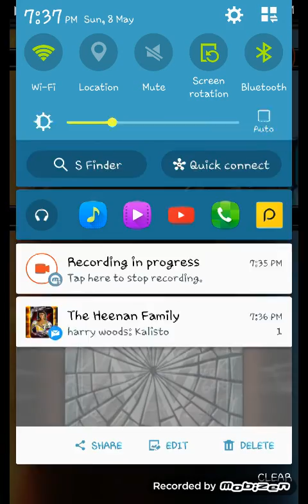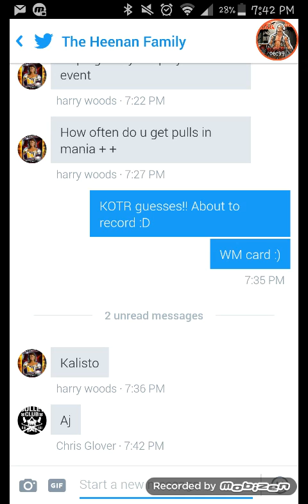WWE SUPERCARD #246!! WM FROM KOTR!! :D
Anotha Wrestlemania card from KOTR!! Who will it be??!! And the Team RD card is a pro! :D